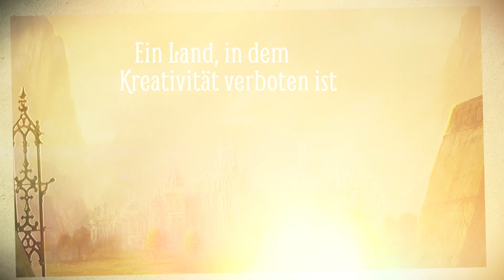Buchtrailer: Wächter der Magie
In Quill ist Kreativität verboten. Jedes Jahr werden die 13-Jährigen dort in „Gewollte“ und „Ungewollte“ eingeteilt. Die Ungewollten, die künstlerisch begabt sind, werden von der Gesellschaft ausgeschlossen.

Auch den Zwillingen Aaron und Alex steht die Einteilung bevor. Als sie bei der Zeremonie getrennt werden, stürzt ihr Leben in Chaos. Denn Alex ist ein Ungewollter.

Doch ihn erwartet eine Überraschung: Er kommt nach Artimé, einen geheimen und magischen Ort. Hier werden die Ungewollten unterrichtet. Endlich findet Alex ein Zuhause und Freunde. Doch Aaron und Alex stehen nun auf gegnerischen Seiten, und ein Kampf entbrennt, der das Überleben von Artimé entscheidet ...

👉 "Wächter der Magie" ist eine neue Jugendbuchreihe von Lisa McMann. Band 1 "Wächter der Magie – Aufbruch nach Artimé" erscheint am 30. August 2024.